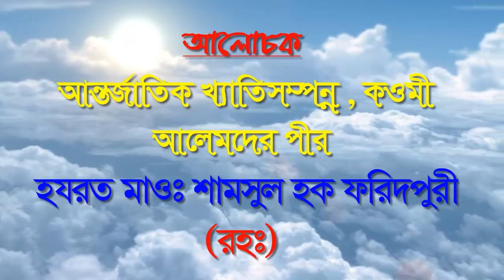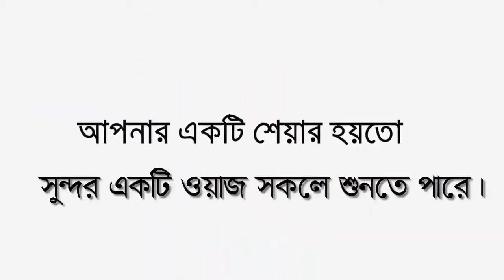মাওলানা শামসুলহক ফরিদপুরী তরিকতেরআলোচনা।ক্বাদেরীয়াতরিকায় মুরিদকরাচ্ছেন।Maulana ShamsulHaqueFaridpuri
╔ ஜ۩۩ஜ ╗
║ ▓▓▒▒▒░░| Open This Description |░░░▒▒▓  ║
╚ ஜ۩۩ஜ ╝

শামসুল হক ফরিদপুরীক্বাদেরীয়া তরিকায় মুরিদ করাচ্ছেন Maulana ShamsulHaqueFaridpuri#New Waz#new waz 2020#waj#Pankori#ওয়াজ#বাংলা ওয়াজ ২০২০ বাংলা_ওয়াজ new waz 2020#waj#Pankori#new waz#muslimtv

মাওলানা শামসুলহক ফরিদপুরী তরিকতেরআলোচনা।ক্বাদেরীয়াতরিকায় মুরিদকরাচ্ছেন।Maulana ShamsulHaqueFaridpuri | Pankori Shilpi Gosthi

আলহাজ্ব আল্লামা মামুনুল হক সাহেব দাঃ বাঃ।
মুহাদ্দিস... জামিয়া রহমানিয়া আরাবিয়া মাদ্রাসা, ঢাকা।

১:- কুরআন তিলাওয়াত
২:- ইসলামী সংগীত
৩:- ওয়াজ  ✔
৪:- শর্ট ফিল্ম
৫:- ব্লগ
৬:- অন্যান্য

▶️✅ Lecturer: মাওলানা শামসুল হক ফরিদপুরী
▶️✅ Directed by : জুলফিকার আলী
▶️✅ Produced:  পানকৌড়ি শিল্পী গোষ্ঠী
▶️✅ Record Label: পানকৌড়ি স্টেডিও

. একটি অনুরোধঃ-.

.সতর্ক বানিঃ-.

হাফীজুর_রহমান _ছিদ্দীক_কুয়াকাটা

থাকবেন।

আল্লাহ হাফেজ